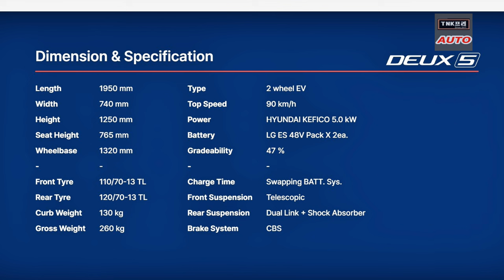신모델 듀스5 / DEUX5 전기이륜차 공개 - E3모빌리티, 서울에도 BSS설치 예정입니다.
E3모빌리티의 새로운 전기오토바이 듀스5가 홈페이지를 통해 공개되었습니다. 그리고 곧 서울에서도 배터리교환스테이션을 운영할 것으로 보입니다.